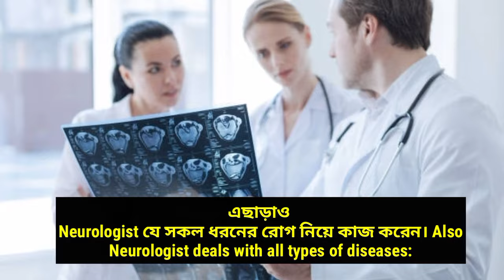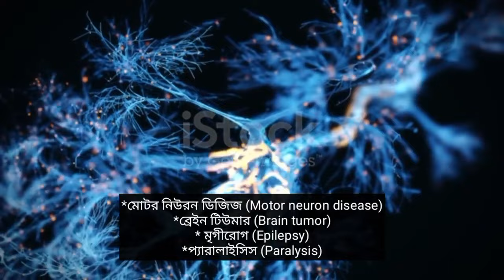নিউরো মেডিসিন ডাক্তার কি ধরনের রোগী দেখেন | নিউরো মেডিসিন রোগের লক্ষণ| কোন রোগের জন্য কোন ডাক্তার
What types of patients do neuro medicine doctors see? Symptoms of neuro medicine disease No doctor for any diseas.

নিউরোলজিস্ট কি ?

একজন ডাক্তার যিনি রোগীর নার্ভ বা নার্ভাস সিস্টেম নিয়ে কাজ করেন বা চিকিৎসা দেন,তাকে নিউরোলজিস্ট (Neurologist) বা নিউরোমেডিসিন স্পেশালিষ্ট (NeuroMedicine Specialist) বলে।

মানব দেহের প্রত্যেকটি অংশ আলাদা আলাদা নামে বিভক্ত। মানবদেহের মস্তিষ্কের ব্রেণ এর অংশকে বলা হয় নিউরোলজি। মানব দেহের প্রত্যেকটি অংশ একে অপরের সাথে সম্পর্কযুক্ত। যখন একটি অংশ কোনভাবে কাজ করা বন্ধ করে দেয় পুরো শরীর অকেজো হয়ে পড়ে